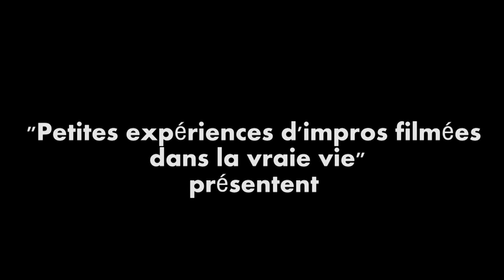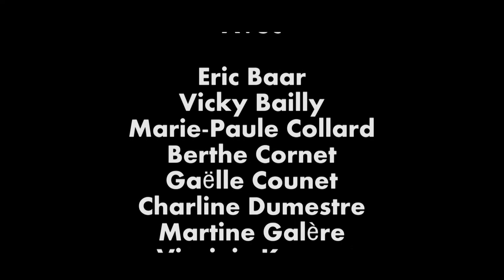Episode 7 le constat